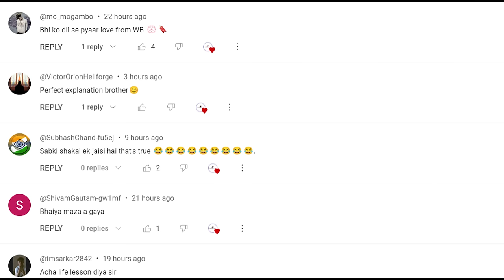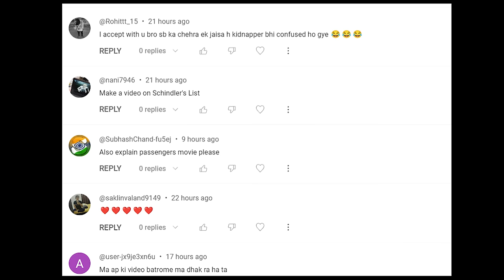Vertical JAIL जहाँ पर खाने के लिए सिर्फ 2 Minute मिलती है, बचा हुआ Food नीचे वाले KAIDI खायेंगे